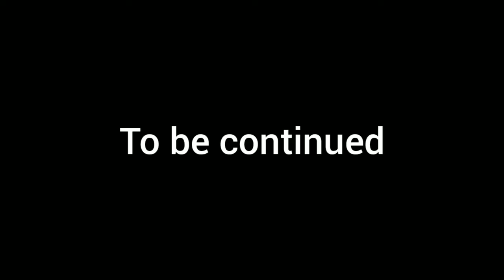Rene Girard Skateboarding Interview Part 1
During my trip to Vancouver in June of 2019 I met Rene Girard at the Skate Plaza in Vancouver and I am truly honored to get the chance to interview him to find out about how he started skateboarding and his many insights on skateboarding and skateboard culture.

Follow Rene Girard on Instagram: @oldspinner78